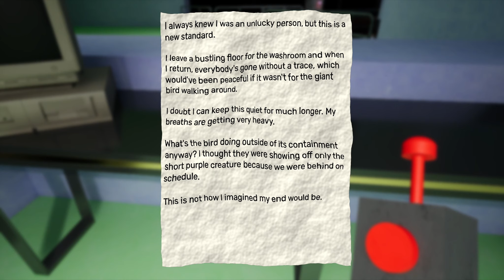Garten of Banban 3 | Full Game | 1080p / 60fps | Longplay Walkthrough Gameplay No Commentary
🎮GAME:
Garten of Banban 3 is the third installment to Garten of Banban, and the sequel to Garten of Banban II. It features several brand-new characters, some of which have been previously introduced in previous games. Those being; Captain Fiddles, Queen Bouncelia, Tarta Bird, Nabnaleena, Tamataki & Chamataki, Zolphius, Mr. Kabob Man, Hellish Banban, and most importantly Stinger Flynn..